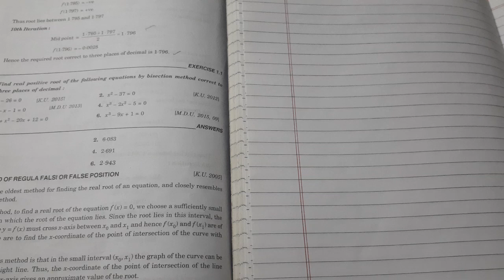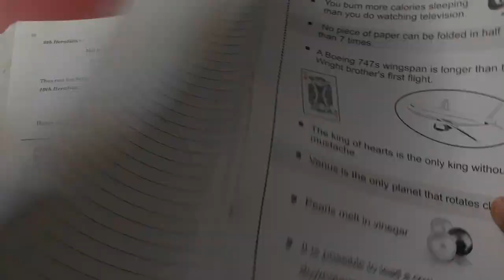Numerical Method | Chapter 1| Question on Bisection Method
In this channel u will learn the graduation subjects and also science of junior classes